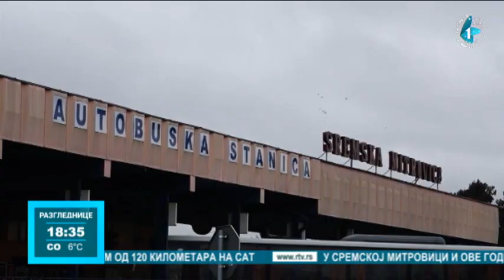Sremska Mitrovica: Besplatan prevoz za penzionere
Grad Sremska Mitrovica i ove godine je obezbedio besplatan gradski i prigradski prevoz korisnicima penzije i osobama starijim od 65 godina. Sva zainteresovana lica sa prikupljenom neophodnom dokumentacijom mogu otići do prevoznika "Sirmiumbusa", na autobuskoj stanici, gde će im biti obezbeđena karta. Ova akcija se nastavlja i četvrtu godinu.